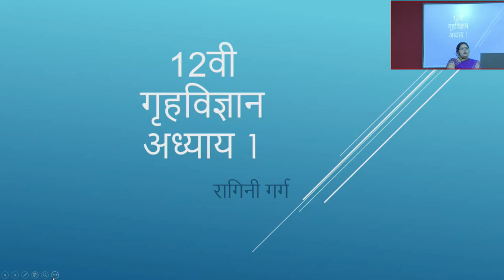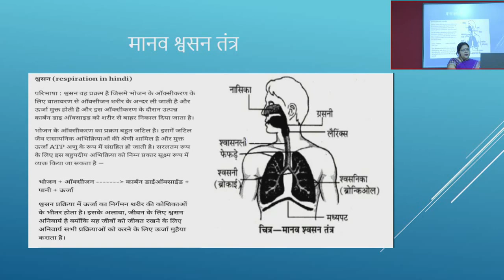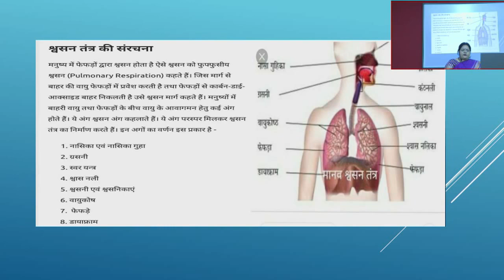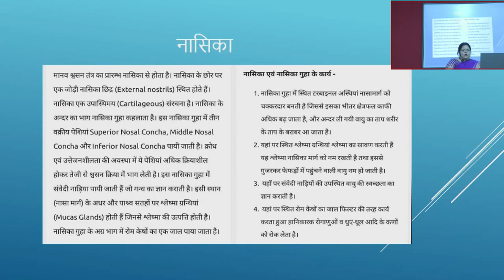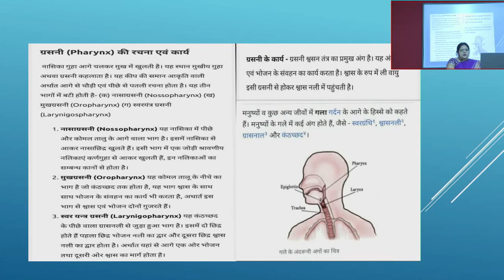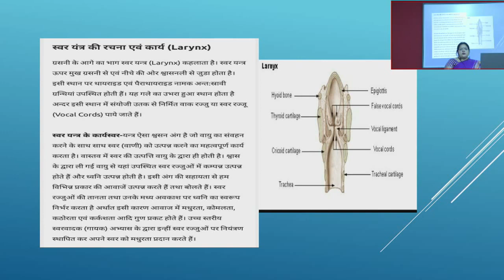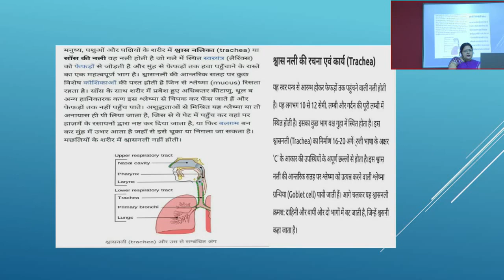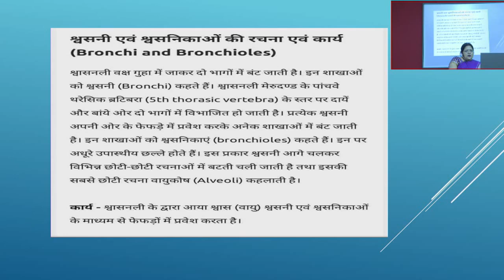कक्षा 12 गृह विज्ञान अध्याय 1 मानव श्वसन तंत्र